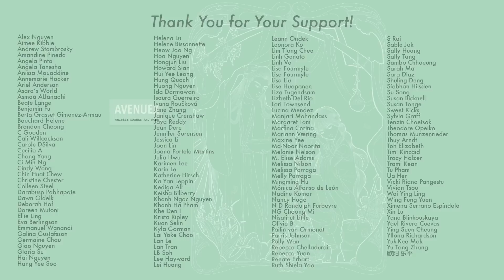🎄Forbidden Love, Homesick, Someday or One Day etc. #160 Dec 24 2022 [CC]🎄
00:20 - Homesick (on air)
01:18 - The Silence of the Monster (on air)
02:08 -Someday or One Day (film in cinema)
03:18 - Never Grow Old (Dec 26)
04:11 - Forbidden Love (Dec 27)
05:08 - White Cat Legend (wrapped)
06:30 - Under the Moonlight (Shooting)
07:37 - Dramas licensed (can air anytime

｡:.ﾟヽ(*´∀`)ﾉﾟ.:｡